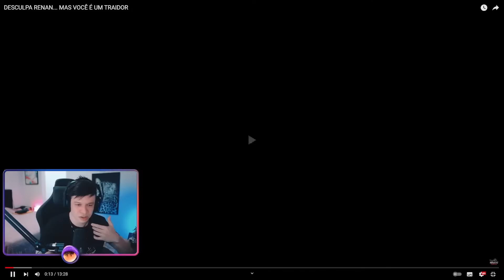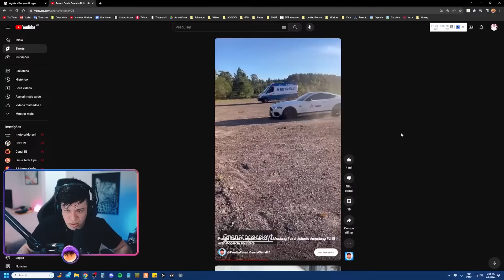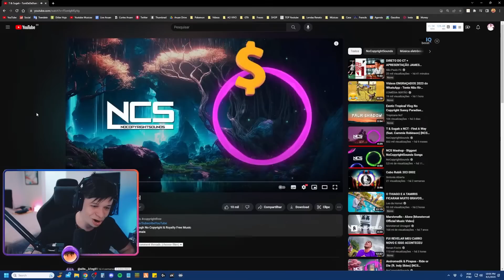ARUAN REAGE: DESCULPA RENAN... MAS VOCÊ É UM TRAIDOR (RENATO GARCIA) - Cortes do Aruan